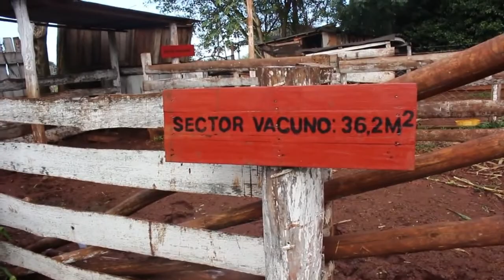EL IEA 13 FORTALECE LA FORMACIÓN AGRÓNOMA EN GUARANÍ